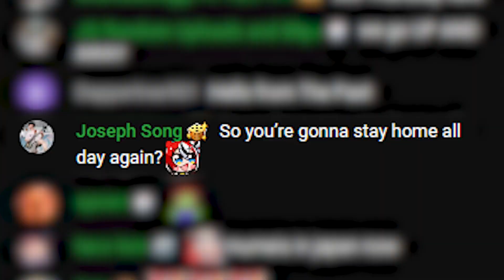Bae experiences a big culture shock in Japan...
TITLE: ≪Only Up≫ up.